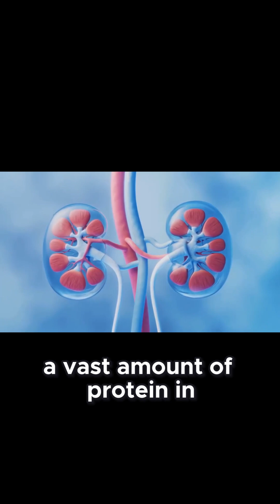Urination Changes: 8 Kidney Warning Signs (2025)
Long-tail: what foamy urine means kidneys, red/pink urine causes, frequent night urination kidney disease, cloudy urine and kidney infection, early signs of kidney disease 2025 KidneyHealth Urination KidneyDisease CKD EarlySigns HealthTips MedicalFacts KidneyAwareness #2025